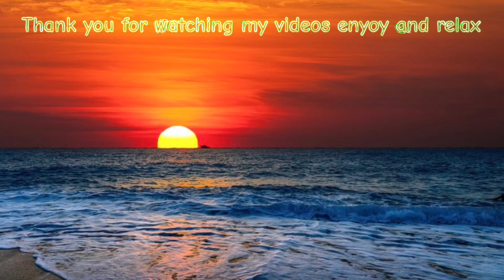Relaxing Music for stress relief,depression!!! 4K pictures ocean view 🌏